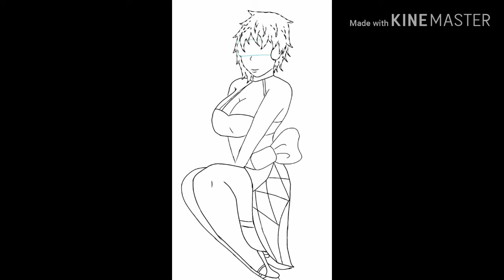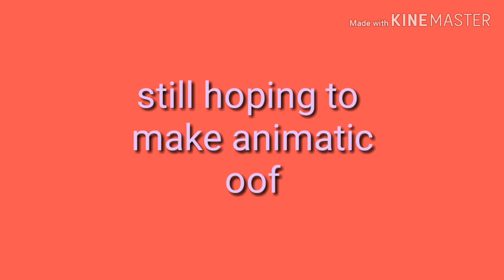Welp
XD just wanna show you my top 3 art old semi old and recent XD